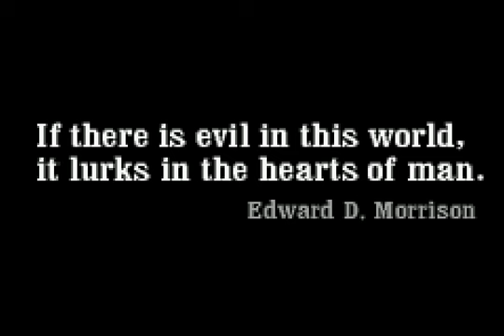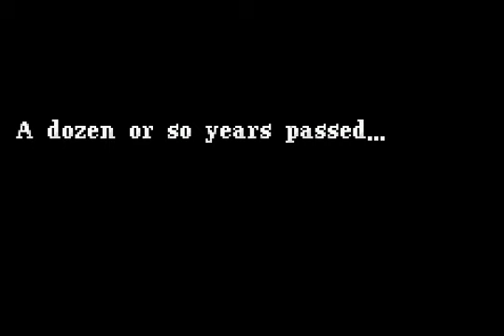Let's Play Tales of Phantasia #1 - On a Hunt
We get a glimpse of a past battle where a group of people fought against a powerful being known as Dhaos. But he wasn't defeated, only sealed. Could he wreak havoc again? And what of the hunting between Cress and Chester? Did they find anything in the southern forest? Game made by Namco and published by Nintendo.